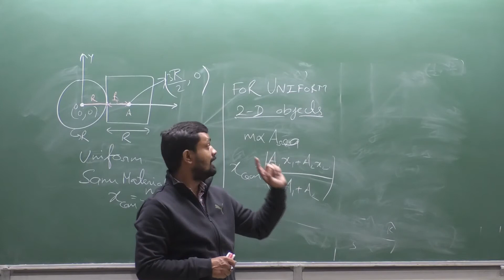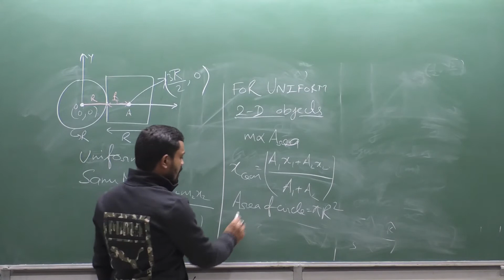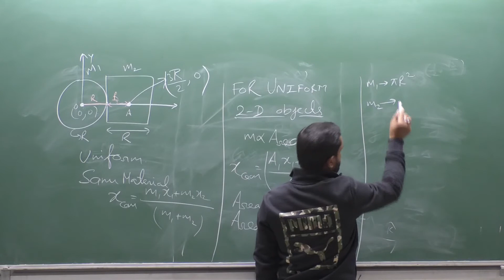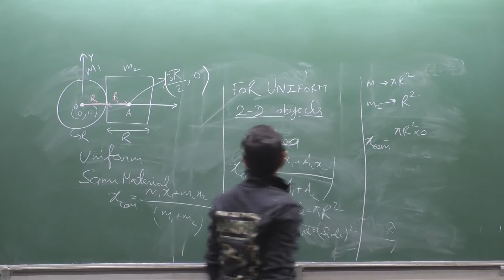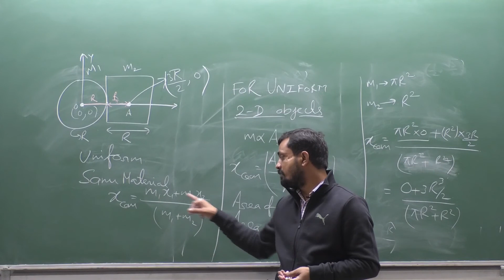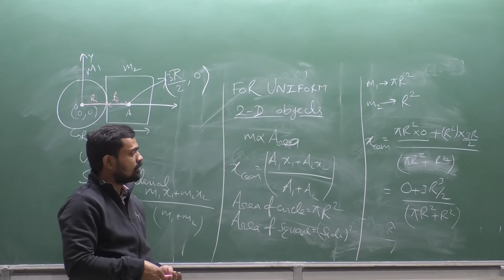Physics Part 2 by ARS Sir